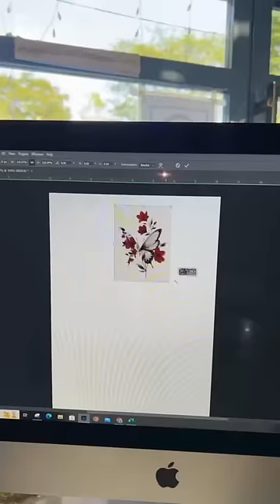Mam ka tattoo kaisa laga